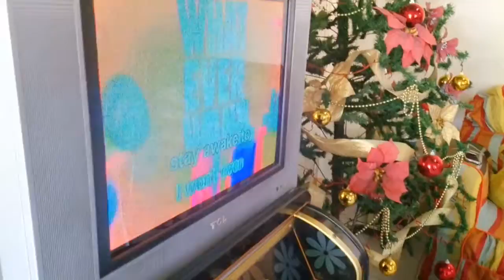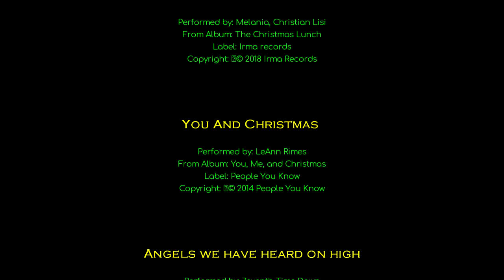Pasko sa Hacienda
This video was recorded on the 1st day of December, 2018 during His Morning Choir's Christmas Party held at Madam Semento's house 🏡